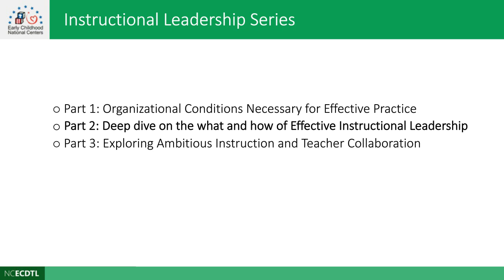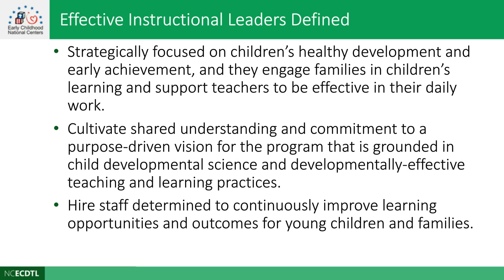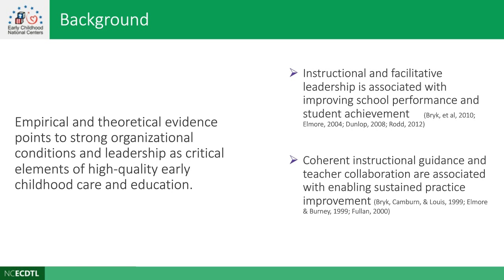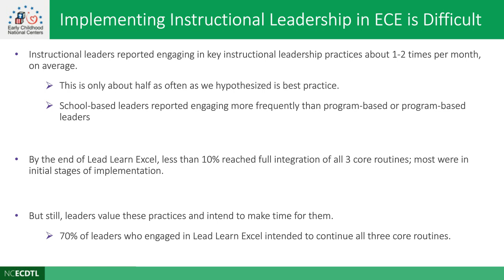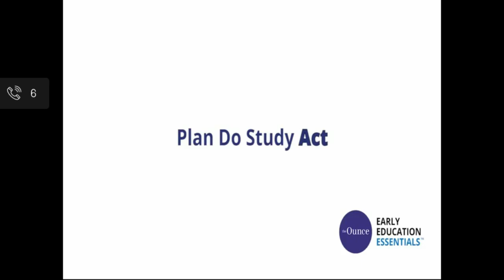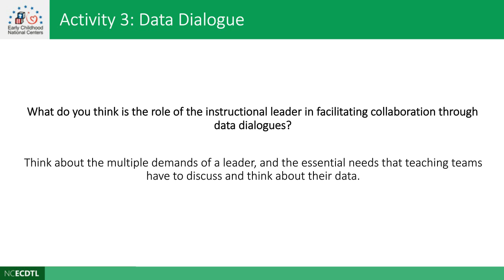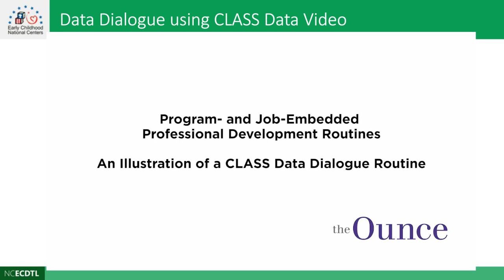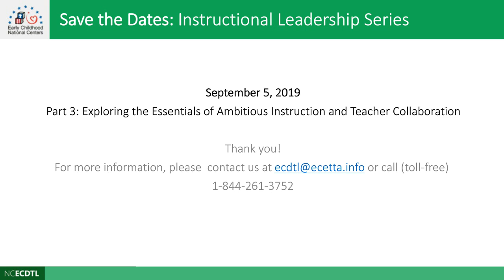Digging Deeper on the “What and How of Instructional Leadership”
The Ounce, in partnership with the National Center on Early Childhood Development, Teaching and Learning and the U.S. Department of Health and Human Services, Administrations for Children and Families, Office of Head Start, released a new webinar about "Instructional Leadership".